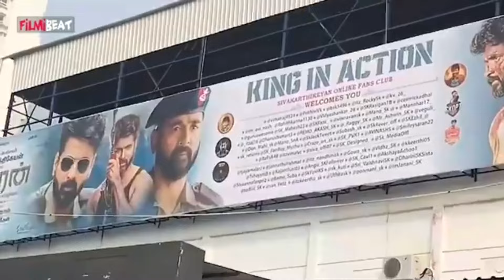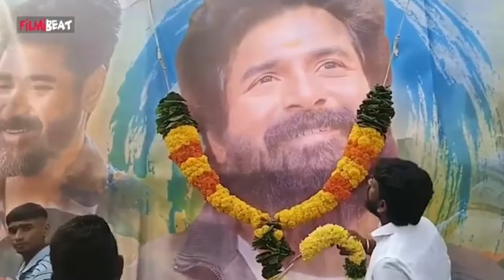Twist On Blockbuster Amaran OTT Release.. అమరన్ ప్లానింగ్ లో తేడా కొట్టింది | Filmibeat Telugu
"అమరన్". తమిళ టాలెంటెడ్ హీరో శివ కార్తికేయన్ హీరోగా నాచురల్ బ్యూటీ సాయి పల్లవి హీరోయిన్ గా దర్శకుడు పెరియసామి తెరకెక్కించిన ఈ బయోపిక్ సినిమా

twist on blockbuster amaran ott release with its biggest box office success

                ~ED.234~PR.39~HT.286~
Filmibeat Telugu